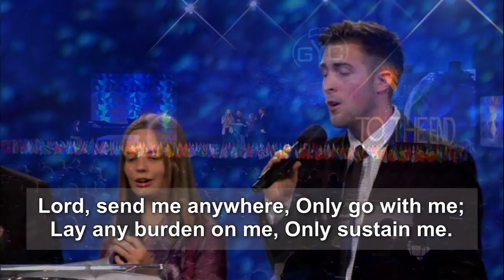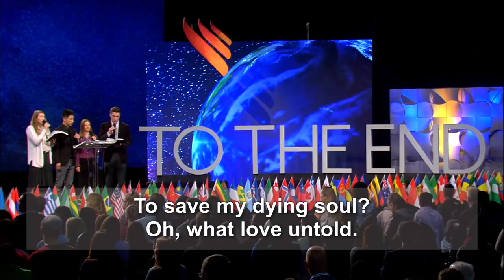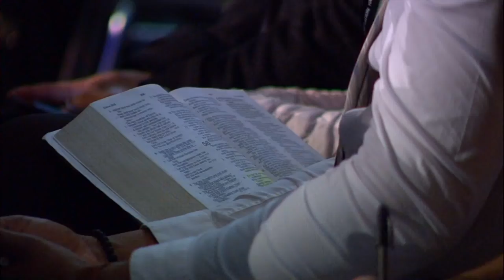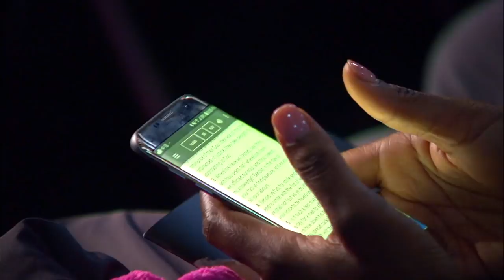08- GYC18 - Sunday Evening (Steven Conway)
GYC 2018 - To The End - December 30
A special message from Seventh-day Adventist World Church President Ted Wilson, Comprehensive Health Evangelism and Adventist World Radio update, 3ABN update, GYC outreach updates with Tara Vang, and another powerful message from Steven Conway.

GYC180008